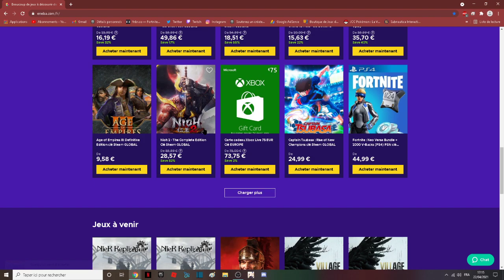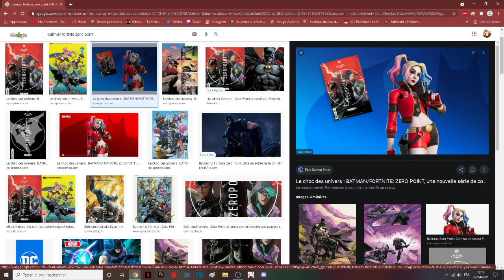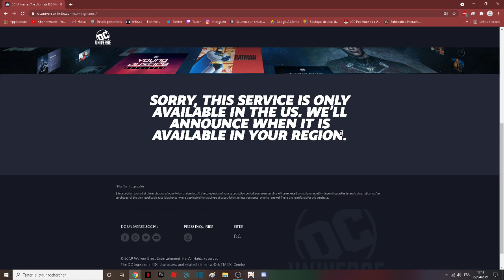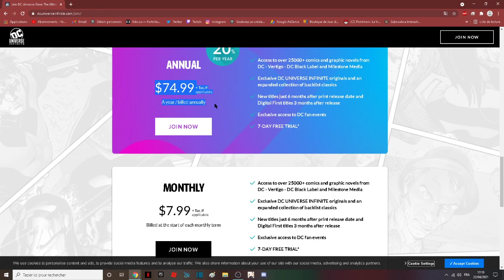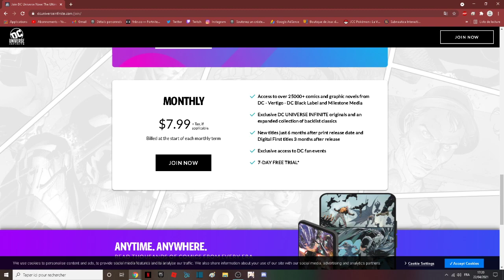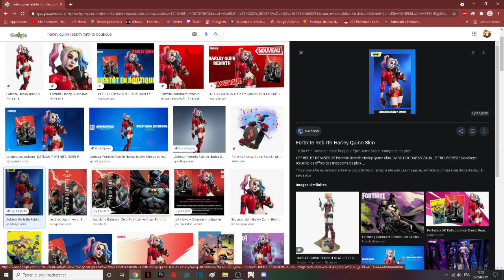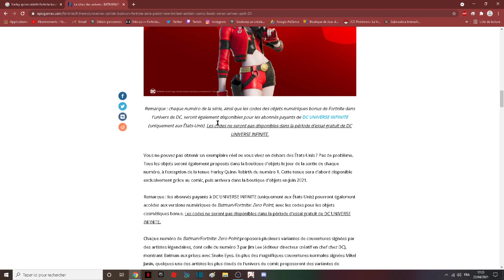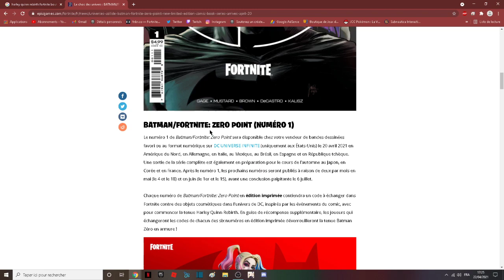[TUTO FR] Comment débloquer Harley Quinn Rebirth gratuitement sur fortnite battle royale !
Rejoignez cette chaîne pour bénéficier d'avantages exclusifs :
CODE CRÉATEUR : ENDSKEW
MON PSEUDO FORTNITE EPIC GAME : YOUTUBE ENDSKEW
Commandes :
!code
!epic

Pouce bleu !
La cloche !
Le partage !
Le commentaire !